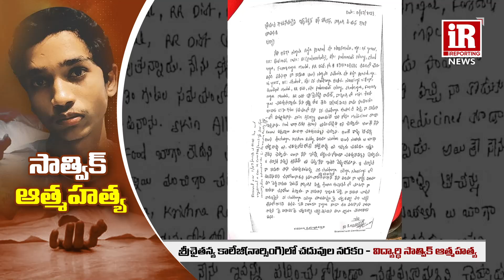శ్రీచైతన్య కాలేజీ(నార్సింగి)లో చదువుల నరకం-విద్యార్థి సాత్విక్ ఆత్మహత్య | Narsingi News | iReporting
శ్రీచైతన్య కాలేజీ(నార్సింగి)లో చదువుల నరకం-విద్యార్థి సాత్విక్ ఆత్మహత్య | Narsingi News
i Reporting is a Platform for citizens who can voice their opinion on issues around them and share their stories and concerns in society on channel. Citizen Journalism is also known as public or democratic journalism. Voice your Opinion.